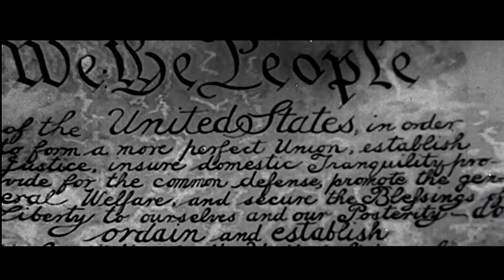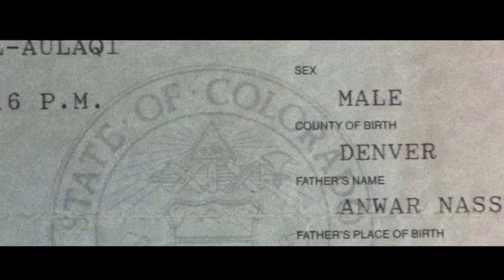Imminent Threat Trailer 2015 War on Terror Doc James Cromwell HD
Showtime: Sunday 7/26. 1:00PM at the Regent Theater.

Narrated by oscar-winner James Cromwell. From the Authorization to Use Military Force passed by Congress immediately after 9/11 to the 2014 NSA revelations from Edward Snowden, this documentary looks at the violations of our civil liberties and gradual deterioration of political discourse. Interviewees cross party lines and include members of the U.S. Congress, Code Pink, A.C.L.U. and the Cato Institute.

Director: Janek Ambros
Writer: Janek Ambros